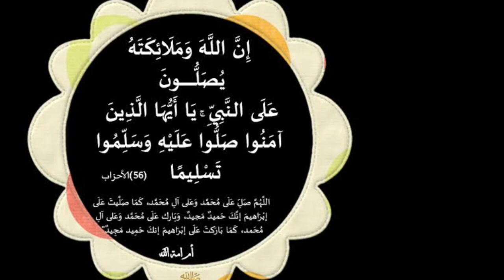اذا استغفرت الله بهذه الصيغه وفعلت ما اقول صيغه عظيمه ياتيك الرزق والمال والعمل واي شيء تريده مجرب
مجربات_يوسف_عبد_الرحمن